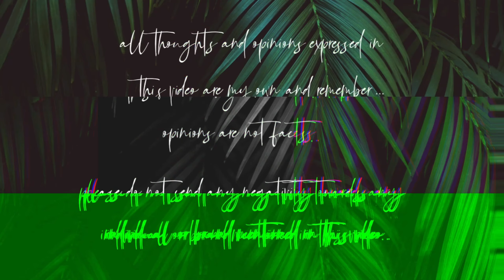NORDSTROM RACK & THOUGHTS ON YOUTUBERS TAKING PPP LOANS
A couple of errands and follow up thoughts on YouTubers taking out PPP loans...

Thank you for taking the time out of your day watch my video, I appreciate your support! I do not have a filming schedule right now, I just try to post as often as possible while keeping the quality over the quantity.